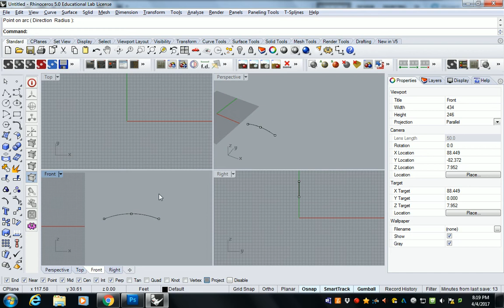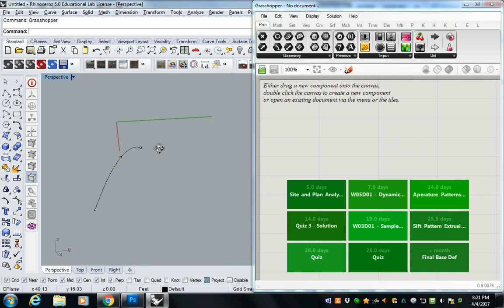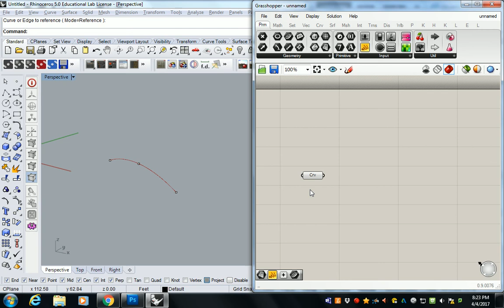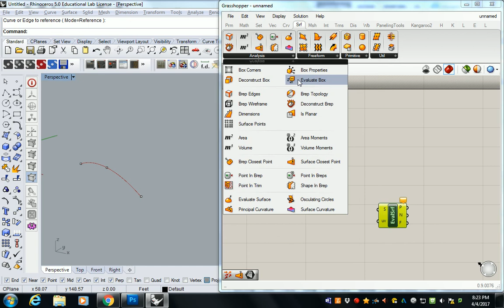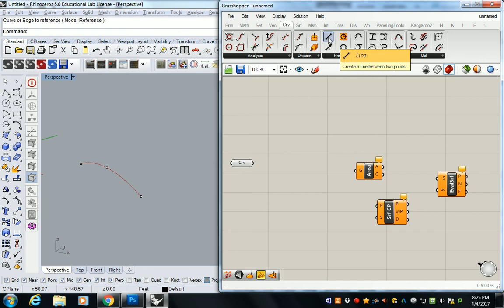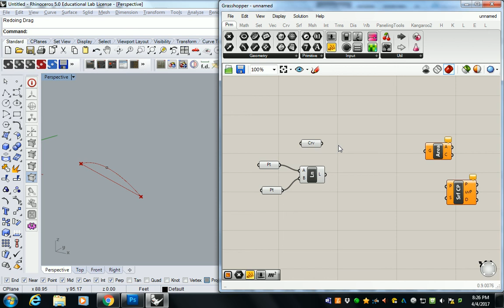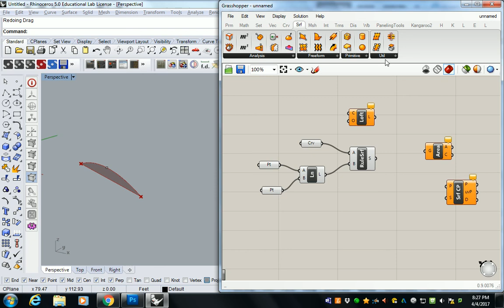58 -Grasshopper and Rhino - Create Referential Plane for Extrude